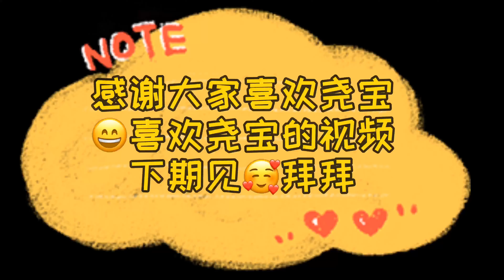你们家姑娘也是用纸片片给你过节的么？